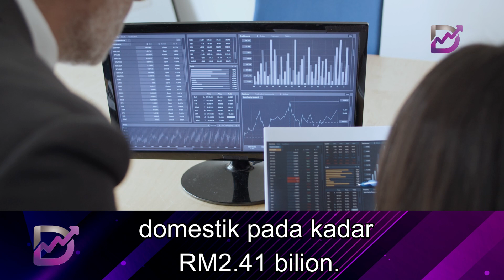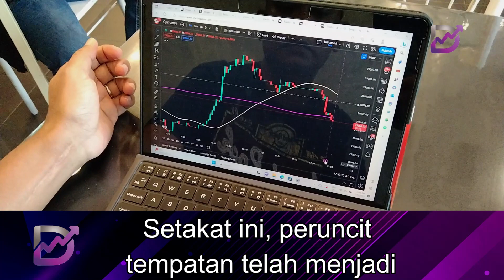Pelabur asing beli RM52.7 juta ekuiti tempatan bagi minggu keenam berturut-turut, kata MIDF Research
MIDF Research berkata pelabur asing mencatat pembelian bersih dari Isnin hingga Rabu, dengan aliran masuk tertinggi pada Rabu (RM106.4 juta), namun beralih kepada penjual bersih menjelang akhir minggu, berpotensi didorong oleh dua laporan data ekonomi yang lemah.